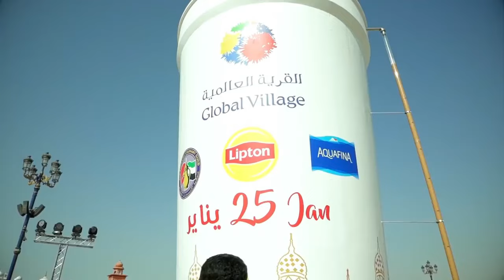A Travel vlog to GLOBAL VILLAGE | U.A.E | DUBAI